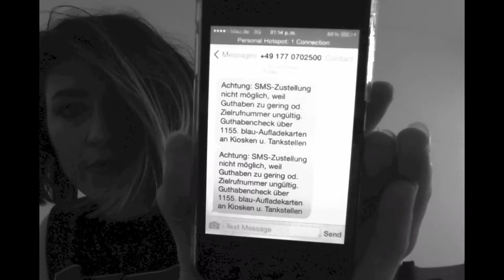906 FRAMES (PROVE YOU)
exist

906 photobooth frames shot over 1 year in berlin

video edit || NOT YOUR GIRLFRIEND
music || two fingers - adrians rythmn